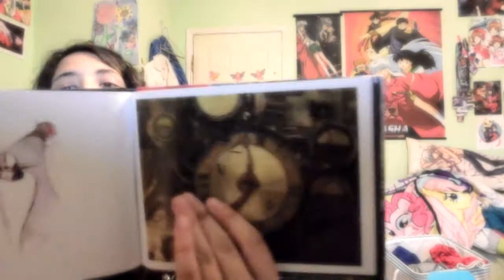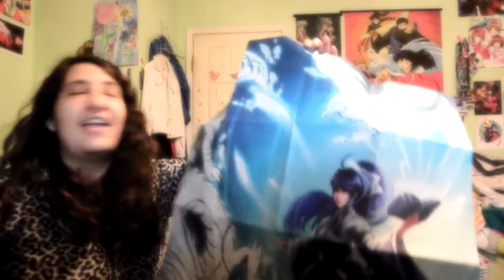Anime Loot Crate 4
yayyyyy more stuff!! :D

I hope the next one has something to do with Inuyasha

TheRoseAngel
P.O.Box
17443

please send me ur fanart! ^^